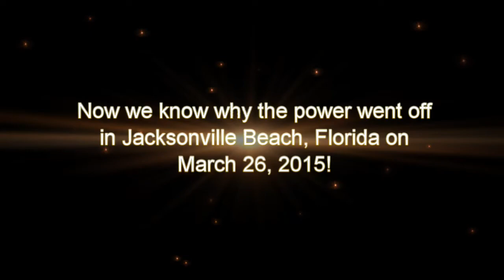Power Outage in Jacksonville Beach 3/26/2015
At about 8:30am on March 26, 2015 the power failed in Jacksonville Beach, Florida.  There was a panic because in 14 years in living here I had never seen the power go out across the city.  I live in a condo in Jax Beach and was able to record the reason for the power outage.  We were invaded by aliens and zombies and I was able to record the events this morning.